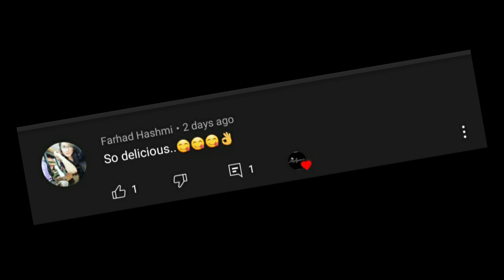Kaju Namak Pare Recipe | Masala Kaju Namkeen Recipe | Winter Snacks | काजू नमक पारे | Aafiyana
Hi everyone, in this video I show how to make namak pare snacks.
Namak Pare Recipe -  Namak Pare is crispy, tasty and fried snack. You can make them in bulk and store in an air tight container and enjoy them with tea for next few weeks.

I hope to make every video useful and you will learn something new from this channel. Please like and share with your family and friends and also subscribe to my channel and press the notification button so that you guys get notified as soon as I upload any video.